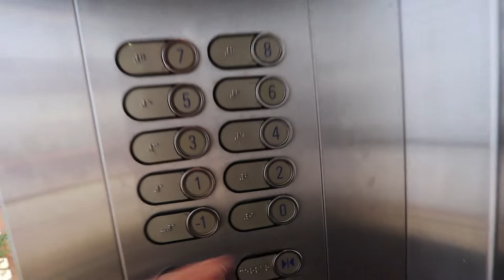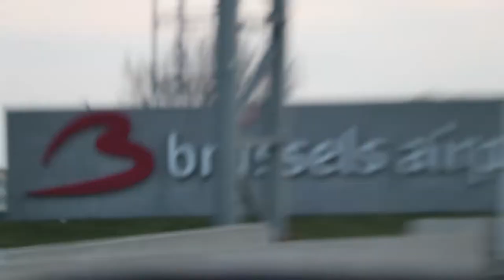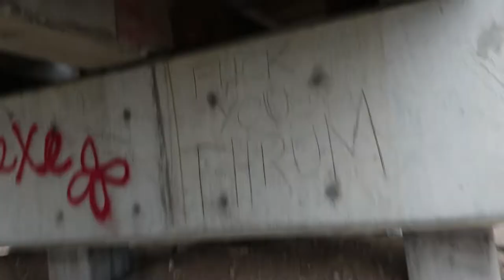WE LOST €300 *FAST*